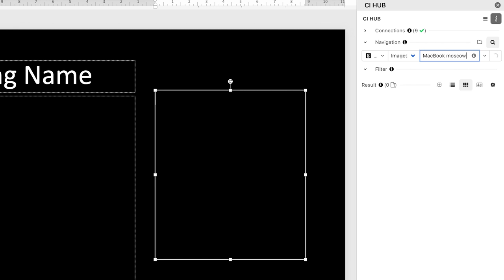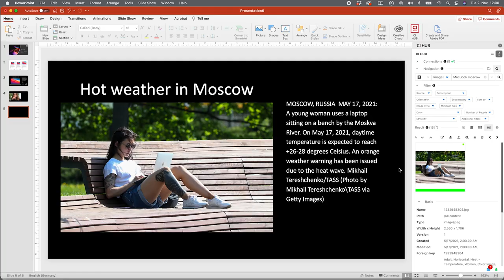Intelligentes PowerPoint Add-in von CI HUB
Das Add-in für Microsoft Office 365 PowerPoint versetzt dich in die Lage Bilder und Text von DAM, PIM, CloudStorages und Stock Provider Systemen in deiner Präsentation zu platzieren.